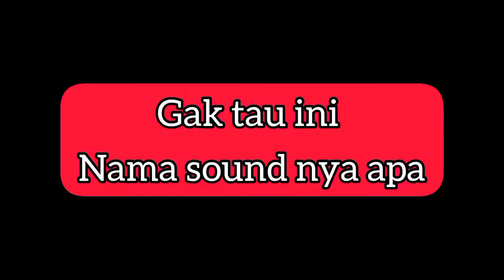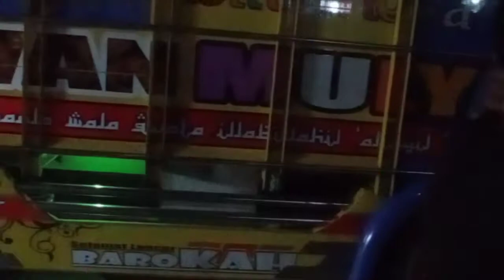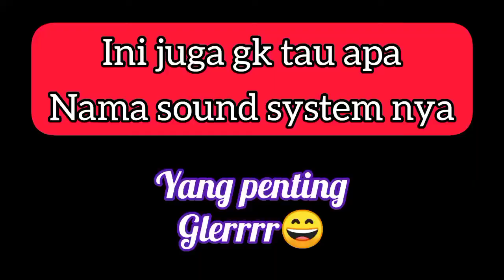sound besar karnaval purworejo sanan kulon...